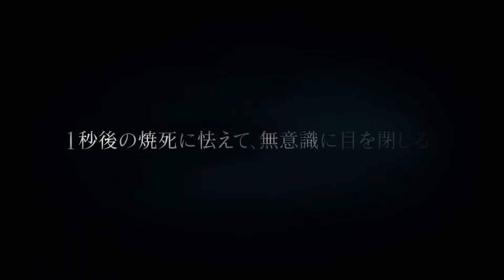Tsukihime: A Piece of Blue Glass Moon Trailer 3# | PS4, PC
Publisher Aniplex and developer Type-Moon have released the third official trailer for Tsukihime: A Piece of Blue Glass Moon.